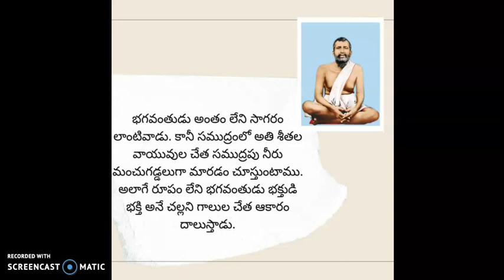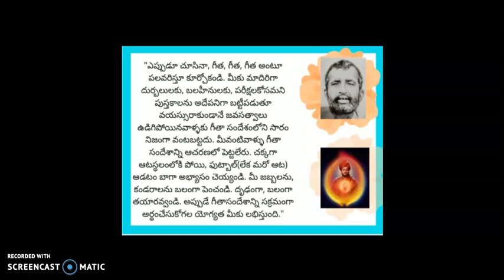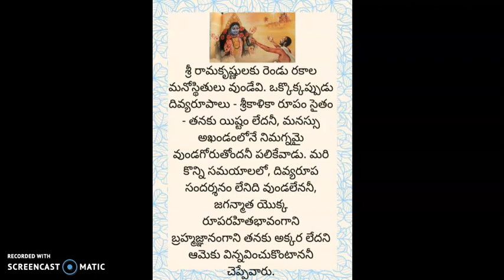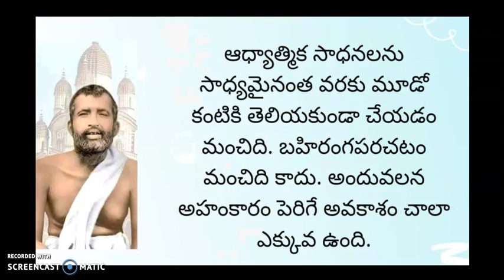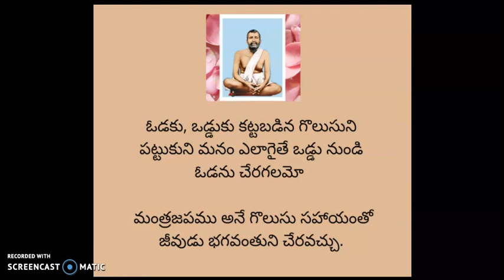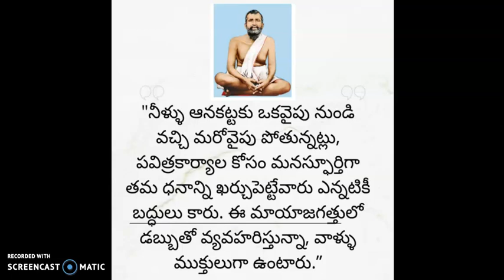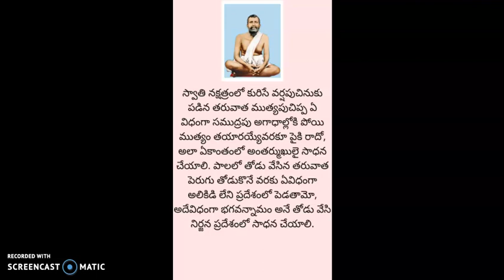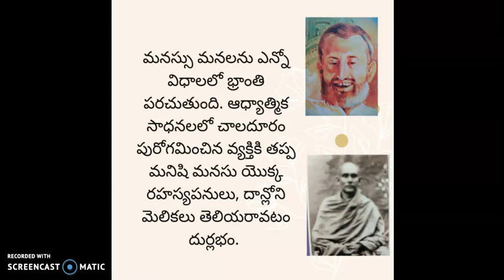ramakrishna paramahamsha quotes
inspiring
valuable
useful to our daily life